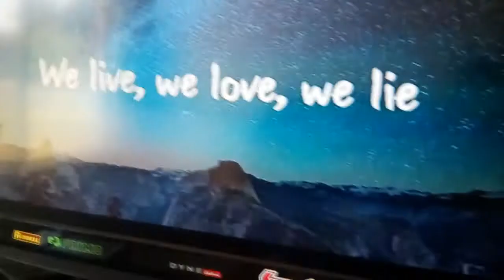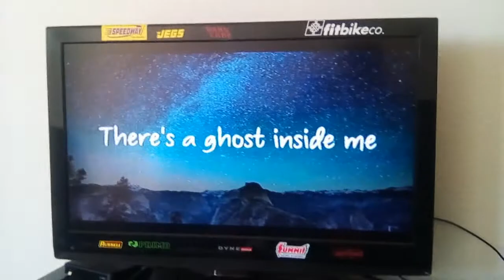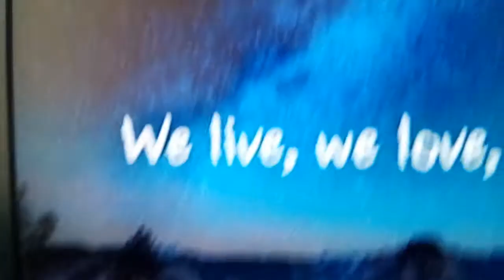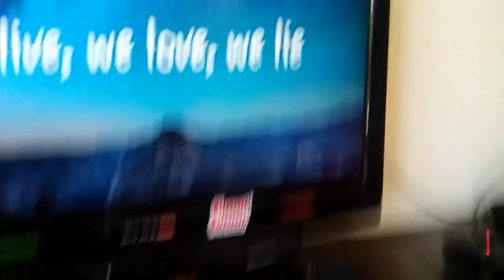The Spectre vs faded mashup by Alan walker